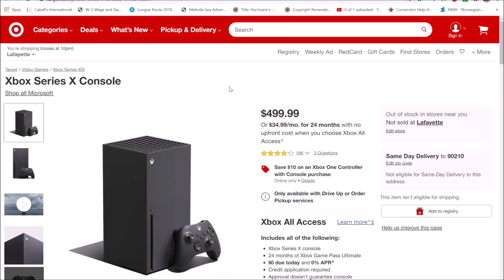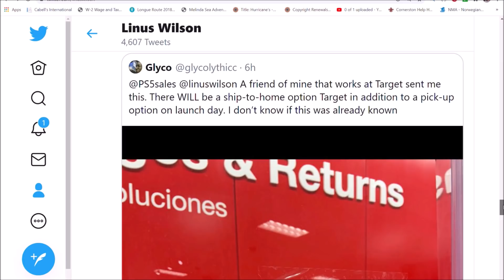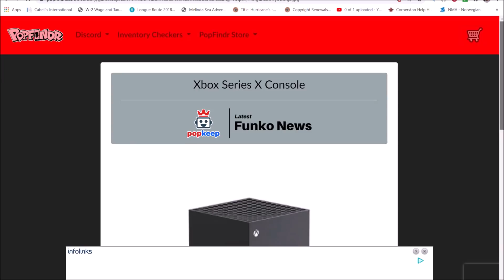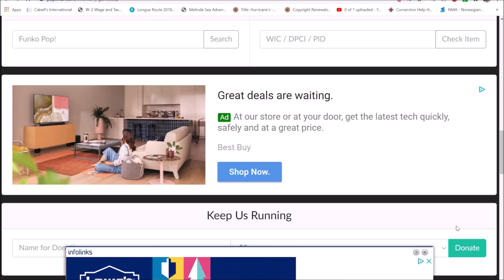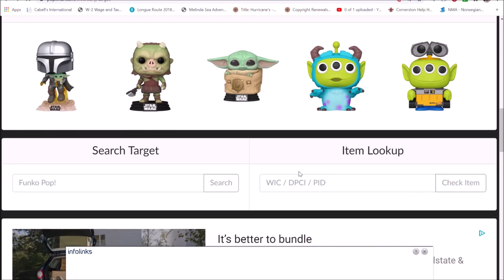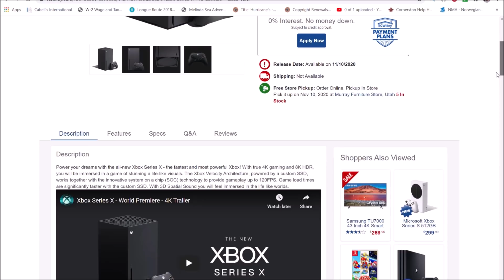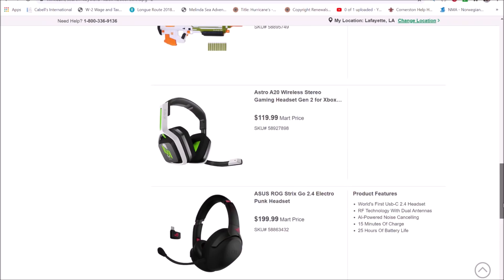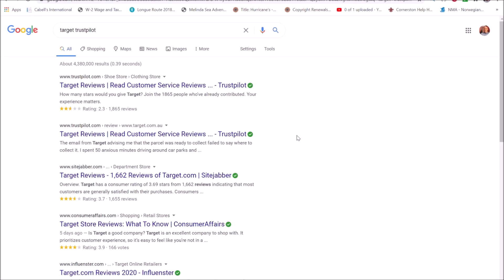PS5 & XSX at TARGET will be SOLD OUT before most of you can buy on 11/12 & 11/10! Sony Playstation 5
Too many people are focused solely on getting a PS5 or Xbox Series X console from Target or Walmart on launch day. Most will be unsuccessful. We give you the secrets to improve your chances of securing a Sony PlayStation 5 and Xbox Series X/S on November 12, and November 10, their launch days in the United States, Canada, New Zealand, and Australia. We also look up stock at GameStop, Best Buy. and Target popfindr.com and give you two new secret retailers of the 9th generation consoles, RC Willey and Nebraska Furniture Mart. Only by trying at multiple stores can you have a good chance at securing the new consoles.

Follow @linuswilson on Twitter with all notifications for live launch day updates.

Stores that could sell on launch day in USA are
Target
Walmart
Amazon
Best Buy
GameStop
Playstation Direct
Microsoft Store
Costco
Sam's Club
Exchange
NewEgg
BH Photo
Adorama
Abt Electronics
Ant Online
Kohls
Meijer
PC Richard & Son
Electronics Express
Micro Center
Fred Meyer

@glycolythicc on Twitter with Target poster about shipping option. This is the 3rd confirmation of the shipping option. We featured a memo in a video four days ago. Jake Randall featured a similar memo to Target employees in a video a couple of days ago.